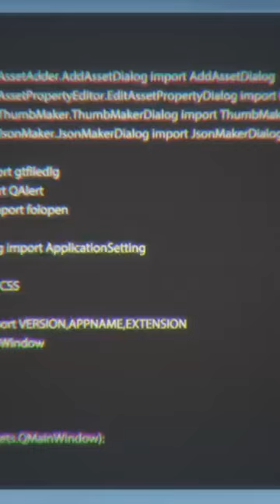THE SAM NEWS #112: Digimon tendrá nuevo proyecto por su aniversario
Sï, leyeron bien, Digimon tendrá un nuevo proyecto y lamentablemente tendremos que esperar hasta el 2025 para descubrirlo. Por lo pronto, en este vídeo hablaremos de eso y poco más de esta entrañable franquicia.